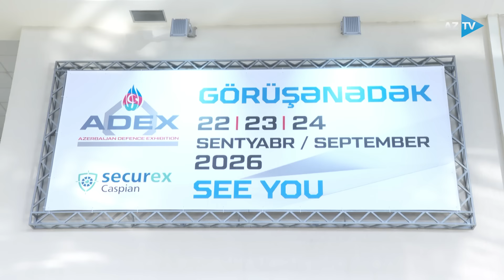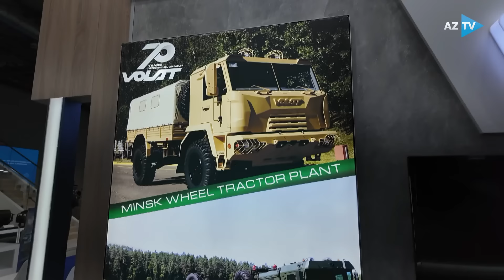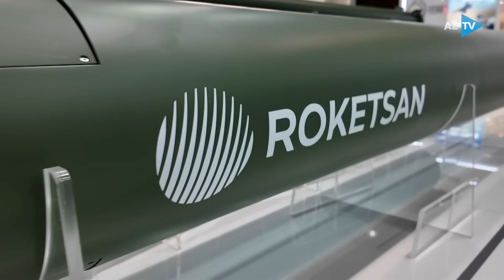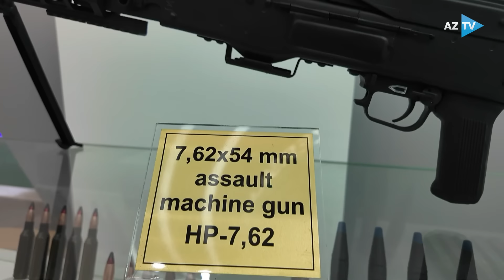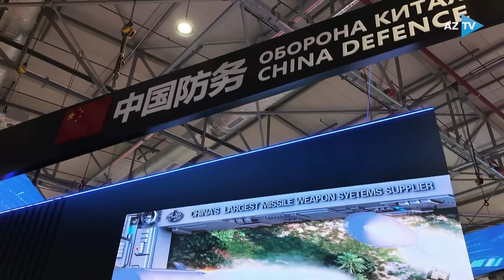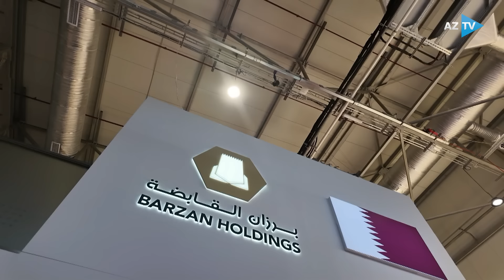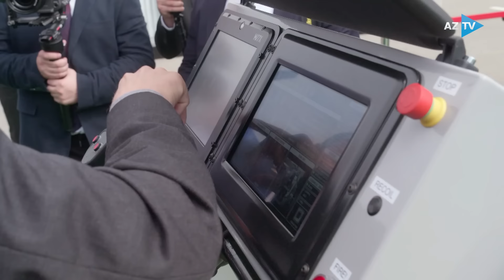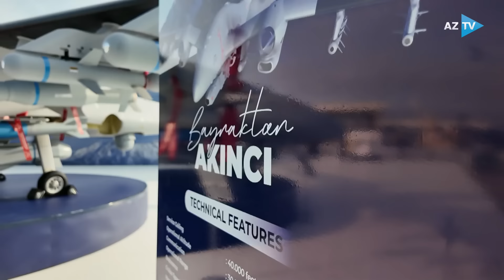Prezident İlham Əliyev Bakıdakı mühüm sərgidə strateji silahlara baxış keçirdi - XÜSUSİ REPORTAJ